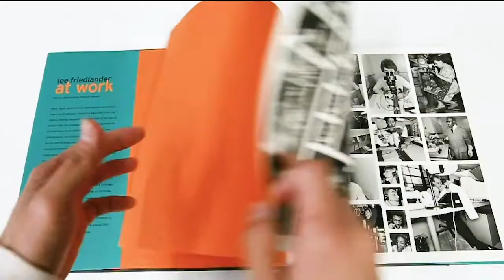"RRQ" | Documentary Short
A film following the passion of local freelance Chicago visual artist Radley Root Quilapio.

Director/ Sound/ Camera Op1/ Editor: Sierra Garcia
Photos/ Archival Footage:
Course: Documentary Production